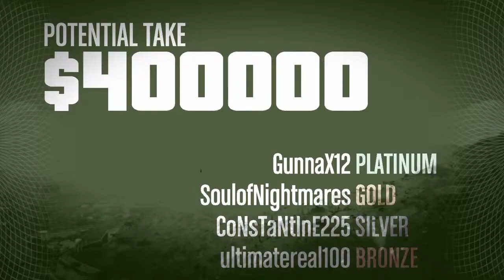GTA V ME AND GUNNA CLOTHES STUPIDITY